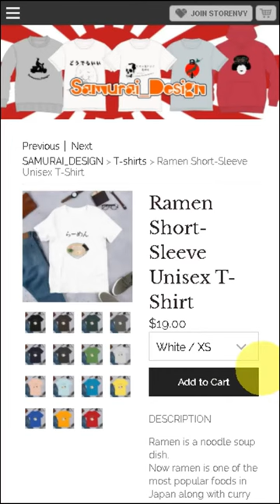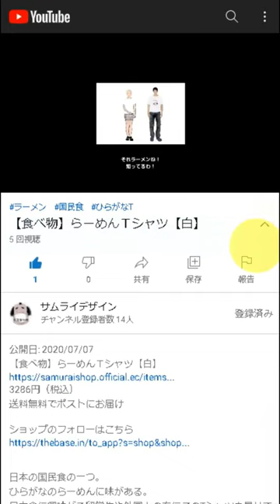I'm a scumbag Short-Sleeve Unisex T-Shirt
DESCRIPTION

Symmetrical kanji is considered good luck in Japan.

• 100% combed and ring-spun cotton (heather colors contain polyester)
• Shoulder-to-shoulder taping
• Side-seamed